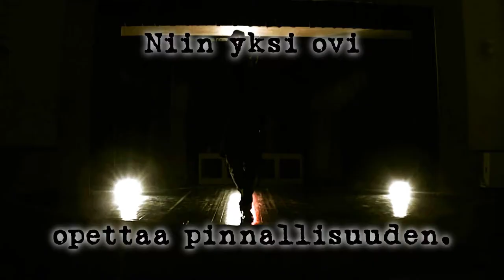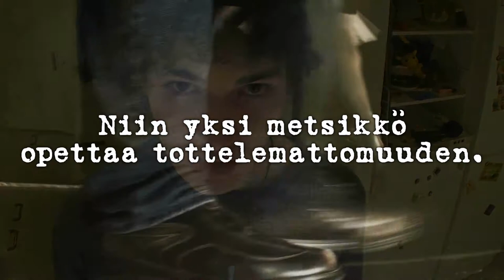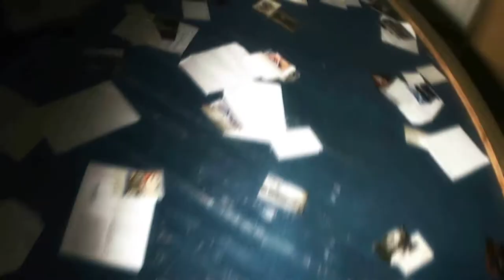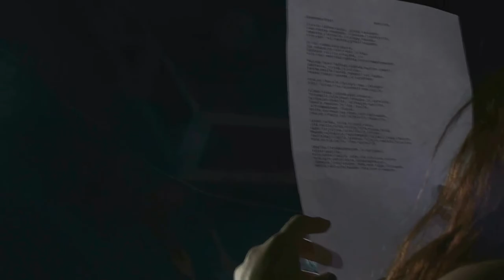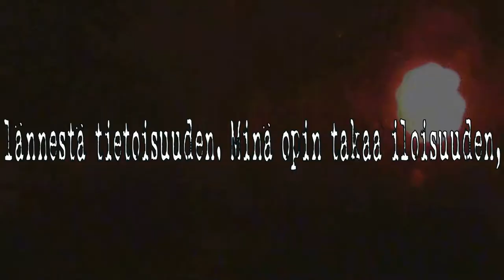Itsemurhaviesti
"Osallistuit 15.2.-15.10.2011 järjestettyyn Nuoren Voiman Liiton Runovideokilpailuun. Valitettavasti kilpailutyösi ei tällä kertaa yltänyt yhdeksän parhaan videon joukkoon. Vuonna 2011 ensimmäisen kerran järjestettyyn kilpailuun osallistui yhteensä 36 runovideoteosta."

Jepajee, ne ei siellä sitten hirveästi fanittaneet x) Tuo tehtiin niin kiireellä, että se alun tanssiminen jäi turhan pitkäksi ja sitten myös muita juttuja olisi kiva vähän viilata, mutta yleisesti ihan tyytyväinen tähän kai pitää olla, vaikkei se sitten huimasta 36 videosta päätynyt edes niihin kunniamainintoihin. Mitälie mestariteoksia ne muiden sitten oli, koska kyllä tähän vaivaa nähtiin. Mutta nojaah  ;)

 ja niin lähtee kauas, jättää taakseen,
 vaan kantaa mukanaan. Hipaisee itsekkyyttä.
 Kumarrus yleisölle. Esirippu huokaa.
 Niin yksi ovi opettaa pinnallisuuden.

 Ei voi nähdä askelparia,
 jos mukana on vain kaksi jalkaa.
 Kantaako valittu aikajana. Ei.
 Niin yksi metsikkö opettaa tottelemattomuuden.

 Muutama hetki harhaan kääntää muistot ympäri,
 äänitulva, virtaa ja soljuu.
 kertoo meille kuinka nopeasti voi kadota.
 Hetket tuovat tunteet ja käytöksen.

 Minä en ihan ole löytänyt omaa yleisöäni.
 Siksi laitan itse valonheittimen päälle.

 Kulman takaa juoksee oppi minästä.
 Tottumalla kuiskimaan totuudet ja näytelmät
 kuiskaajan penkiltä, kuiskaajan aukiosta
 lopulta nousten jo itse lavalle
 vain ampuakseen itsensä.
 Opittu avoimuus saa kenet vain tärisemään,
 joko on vihattu tai valheisiin rakastuttu.

 Kasvot sulaa, niitä ei enää erota.
 Eikä muista oliko niissä ikinä mitään hyvää.
 Kädet kirjoittaa vereslihalla kirjeen.
 Maahan valuneista ruosteenpaloista taulu tekee ihmisen.
 Kuvitelmat sisällä katkovat luita ja vuotavat hysteriaa.
 Minä en ole hullu. Olen näyttelijä.

 Oppiiko tietämättömyyden ja nöyryyden?
 Kohteliaastiko.
 Niin kohteliaasti, ettei olo ole aivan avuton.
 Minä opin pohjoisesta suhtautumiskyvyn,
 lännestä tietoisuuden. Minä opin takaa iloisuuden,
 edestä väkivaltaisuuden. Minä opin olemuksen.